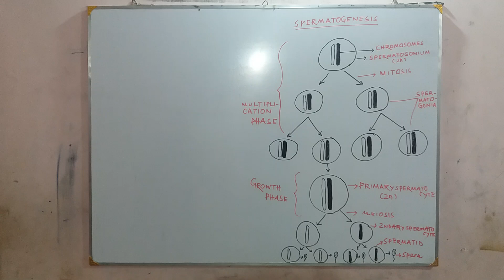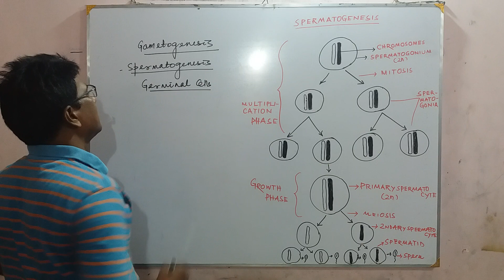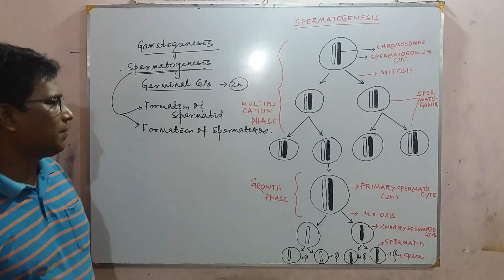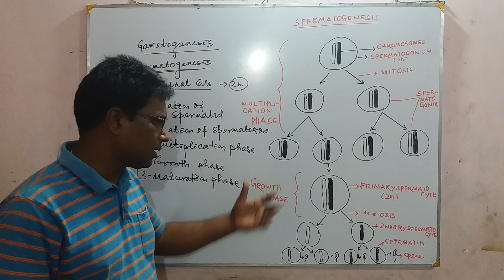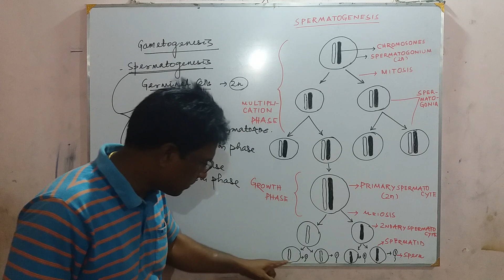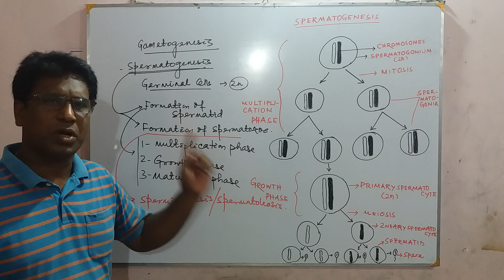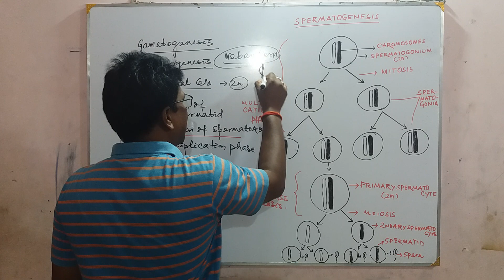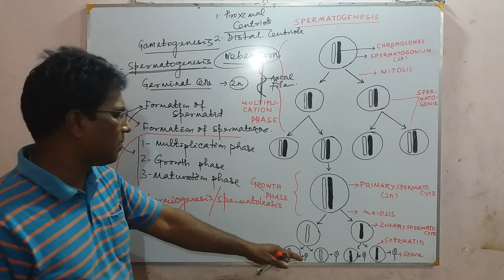spermatogenesis class12 neet cbse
Spermatogenesis  Of Human male reproductive system